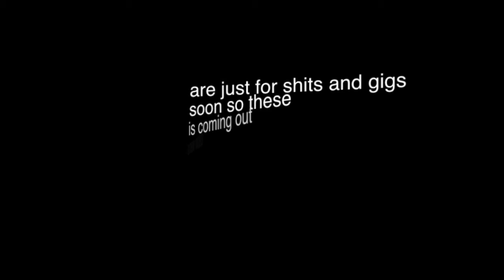Mangerene!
Mangerene (Man-jerr-eeen) was invented back during the Cold War as a means to hold off the Russians while America flew to Uranus... Sadly, Mangerene was a failure and the Americans just had to wait out the war. ALSO... HD HOLLLAAAA!